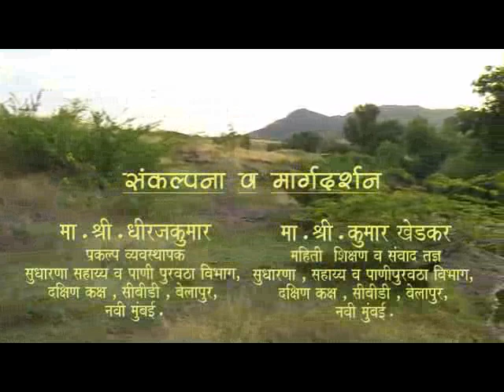Jalswarajya Solapur Part 3 of 3.flv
Jalswarajya Solapur IEC Film